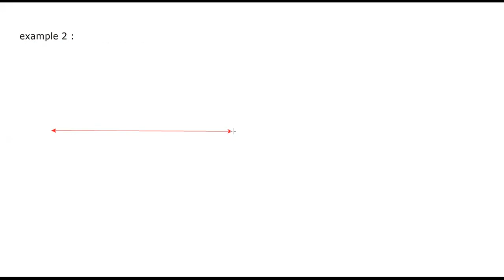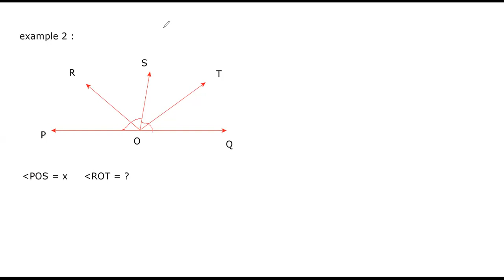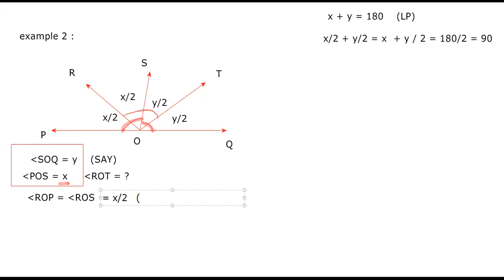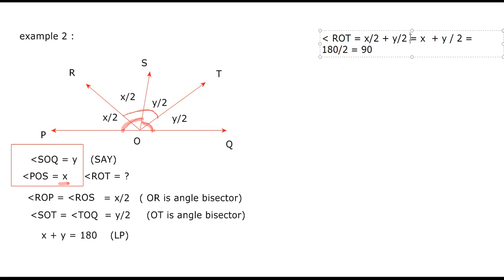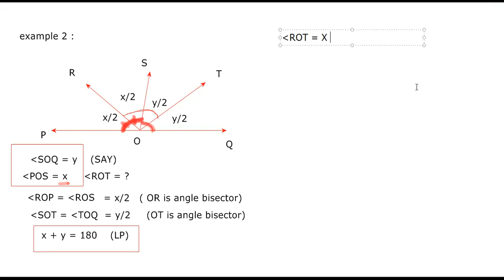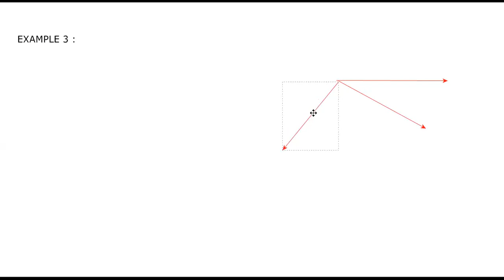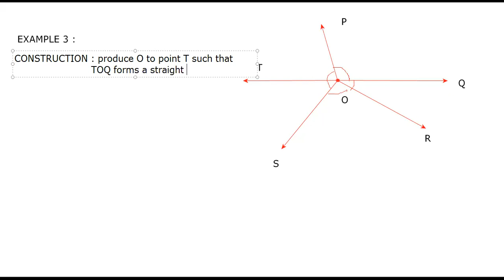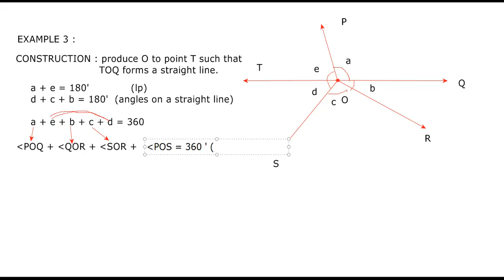lines and angles example 2,example 3,class 9,maths,ncert